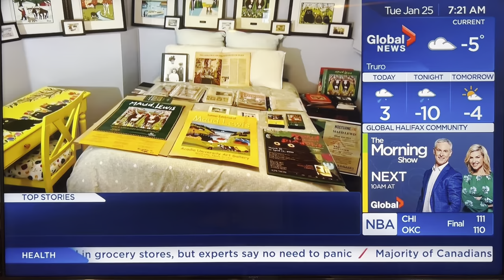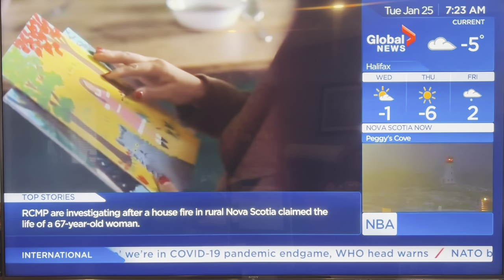Maud Lewis Interview Visit (MaudPrints.ca)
Interview about my Maud Lewis collection of prints and paintings